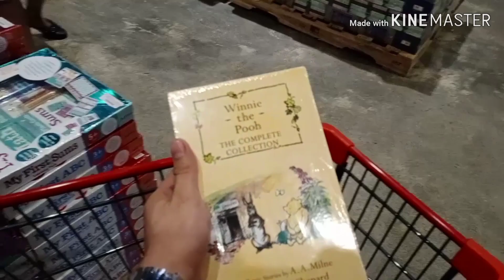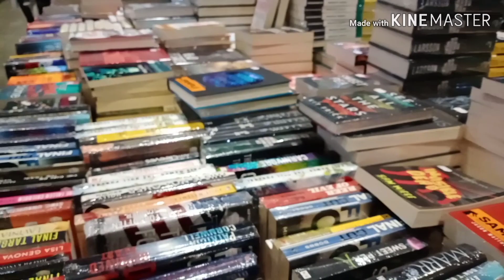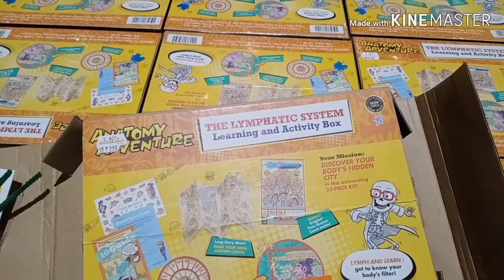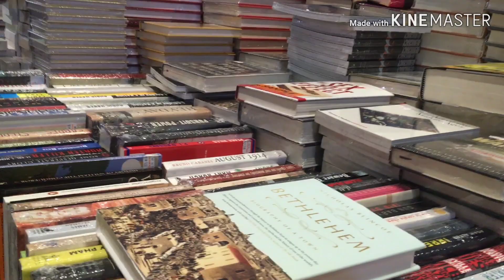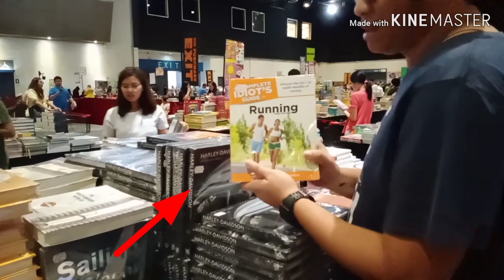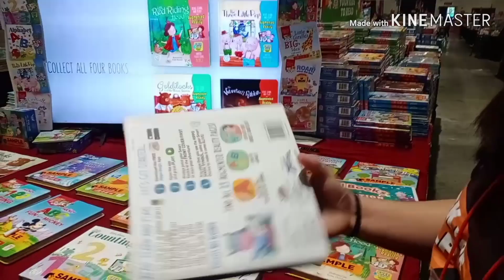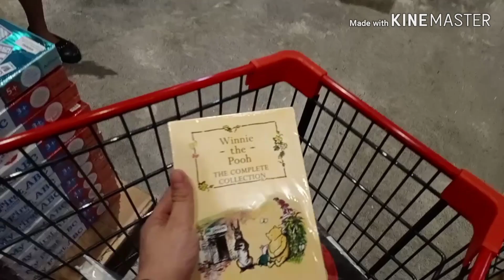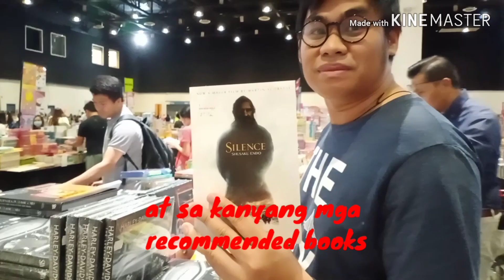Vlog 02 Big Bad Wolf Manila Experience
looking for interesting stuff and doing a very weird challenge during the BBW Manila